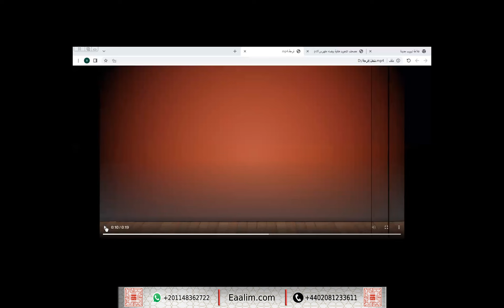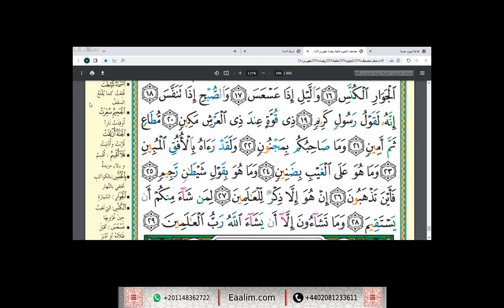Learn Quran online"at-Takwir ayat 8 to 29"Farha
🔊 Our Services
- Go for 2 trials for free without money